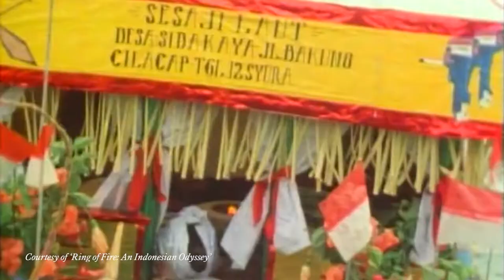Through the Lens of Dr. Lawrence Blair - Java, the Island of Abundance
This time, Through the Lens of Dr. Lawrence Blair discusses the extraordinary qualities of Java. As the 13th island in the world and 5th largest island in Indonesia, Java holds a myriad of stories to be told.